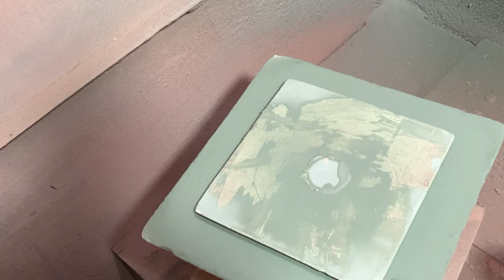ミルククラウンの器の作り方 How to make a milk crown bowl 陶芸 pottery 熊本栄司 Eiji Kumamoto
私の陶芸技法の紹介や作品の使用例をご紹介致します。
I would like to introduce my pottery technique and how to use it.

今回は「ミルククラウン」の器の作り方です。
This time, about how to make a milk crown bowl.

熊本栄司
陶芸ビエンナーレ　グランプリ
朝日陶芸展　秀作賞　新人奨励賞
日展　入選
長三賞陶芸展　入選
現代茶の湯アワード入選
美濃茶盌展　入選
三重県展　優秀賞
四日市市美術展　市長賞　無鑑査
岐阜市美術展　市長賞
瑞穂市美術展　市長賞
嵯峨御流花の陶展　審査員賞　嵯峨御流賞
萬古焼総合コンペ　通産大臣賞　知事賞
三重県津市美術展2021　審査員

全国にて個展多数

EIJI KUMAMOTO,　ceramic artist．

1962   Born in  Mie , JAPAN.
1985   Graduated from the English Department of Reitaku University.
2001   Established Kouhuugama Ceramic Art Studio.

Ceramic  Art  Biennale     Grand Prix
Asahi  Ceramic  Art  Exhibition  Second Prize ,Rookie Award
Nitten  （The　Japan　Fine Arts　Exhibition)
Japan Contemporary Art and  Crafts  Exhibition  Tokai Television Award
Sagagoryu Ceramic  Art  Exhibition
Chouza Prize Ceramic  Art  Exhibition
Mie  Prefectual 00Exhibition

One-man exhibition　  many times in Japan.

Camera : iPhone Xs & iPhone 13 pro